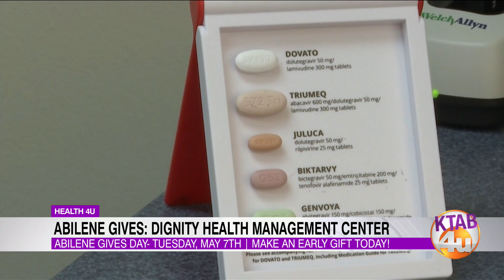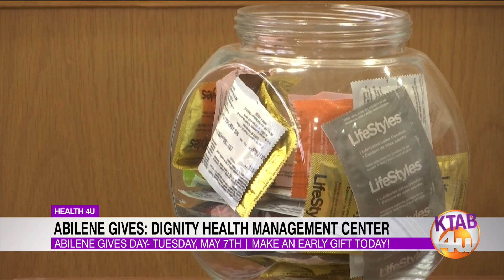Abilene Gives: Dignity Health Management Center